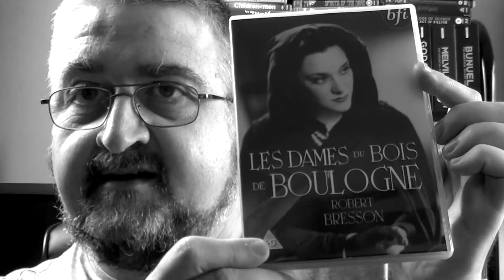Les Dames Du Bois De Boulogne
A look at Bresson's early film Les Dames Du Bois De Boulogne. This is a strange film, an old-fashioned conventional style with a dark subject matter dealing with revenge, directed by Bresson, who would go in a very different direction. It is definitely still worth a look, and this video explains why.